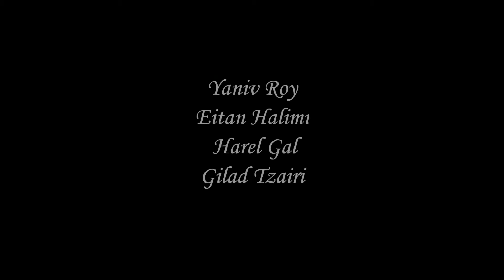Black - Pearl Jam Cover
במה פתוחה בלורנס